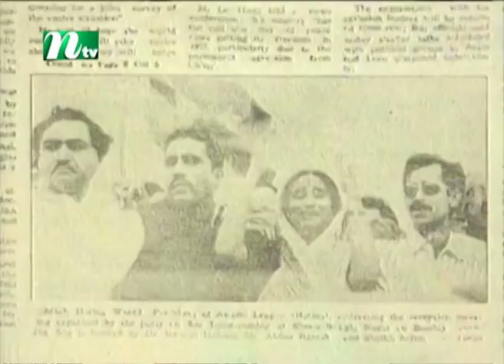শেখ হাসিনার স্বদেশ প্রত্যাবর্তন দিবস আজ